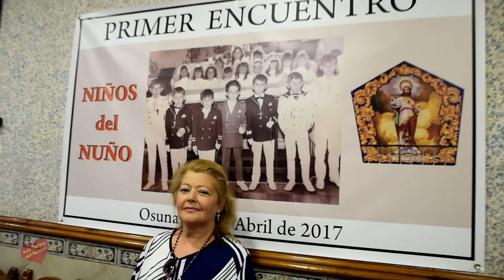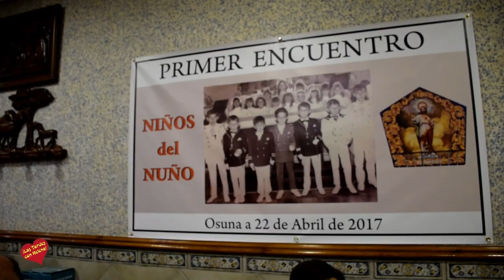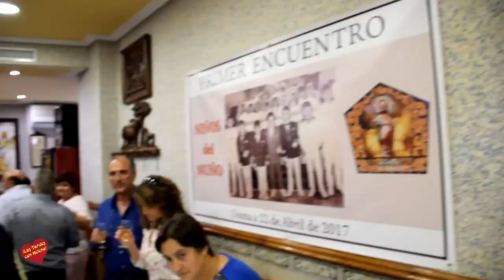Presentación del Primer Encuentro de Niños del Nuño 1960 1975 Osuna 22 de Abril de 2017